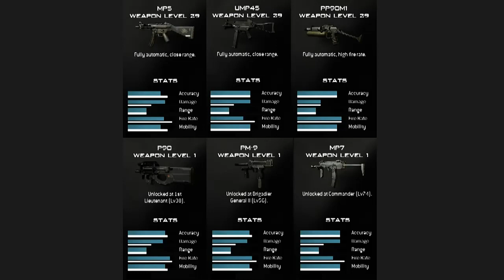Modern Warfare 3 Weapon Stats - Sub Machine Guns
"modern warfare 3" "modern warfare 3 weapon stats" "modern warfare 3 sub machine guns smgs" "mw3" "mw3 weapon stats" "mw3 sub machine guns smgs"

"MODERN WARFARE 3 GUNS AND WEAPONS"

All rights owned by Activision, Infinity Ward and Slegdehammer Games.